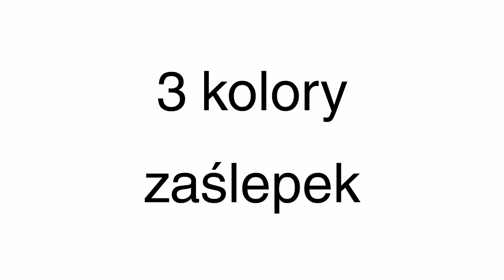TAK DZIAŁA - PODNOŚNIK BARKOWY MINIWINCH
Film prezentuje podnośnik do barku MINIWINCH. Produkt włoski, bardzo nowoczesny produkt, który zastąpi tradycyjne podnośniki gazowe, czy zawiasy nożycowe. Mechanizm zapobiega szybkiemu opadaniu klapy.
MINIWINCH możemy zamontować zarówno po jednej i drugiej stronie naszej szafki, a także w pionie i w poziomie, instrukcja jako drugie zdjęcie na stronie.
Moc podnośnika 4kg, 6kg, 10kg, 16kg, 20kg, kolor zaślepki biały, szary, czarny.